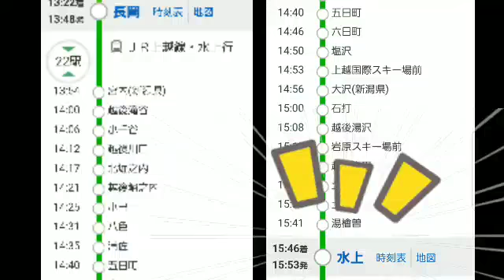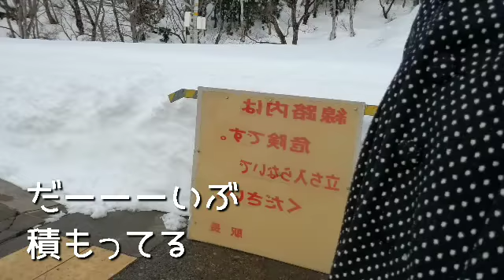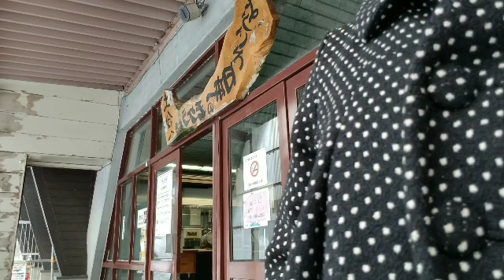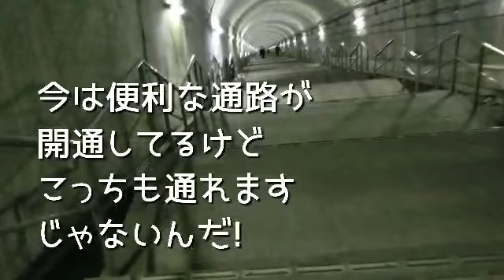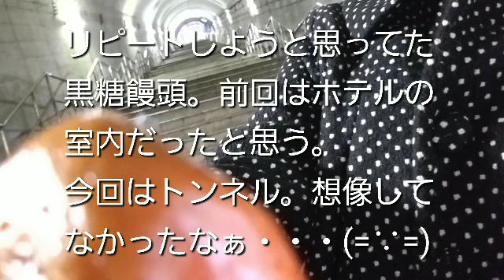日本一のもぐら駅のトンネルでランチ 土合駅【新潟駅～１８きっぷ乗り鉄旅】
日本一のもぐら駅 土合駅の
トンネルでランチしました。